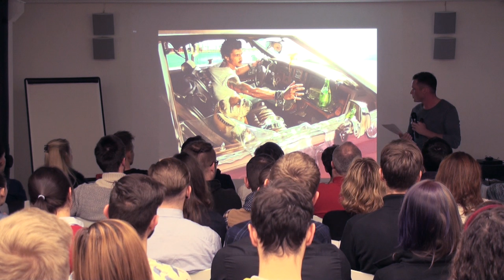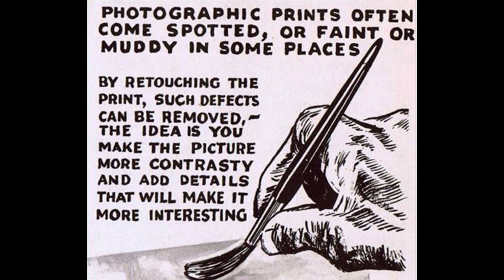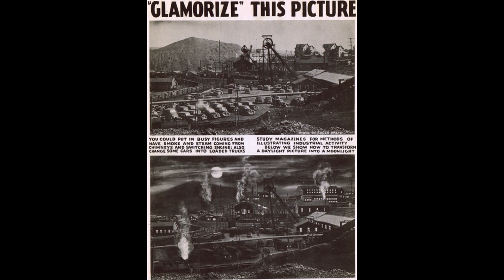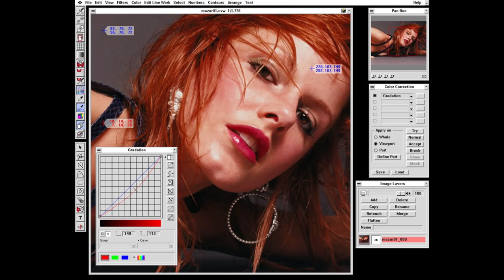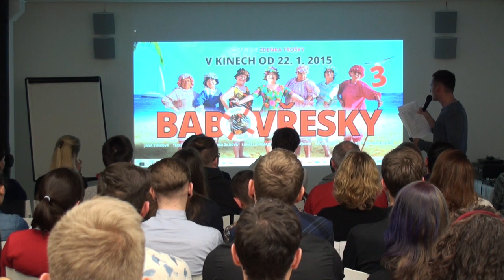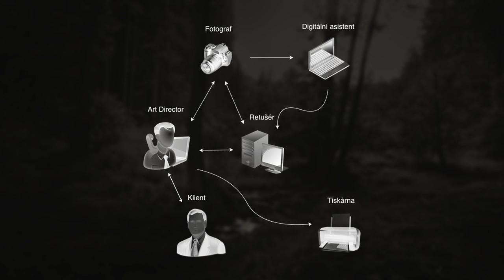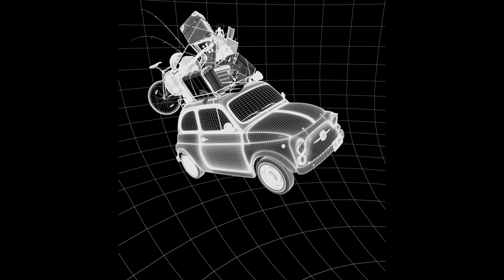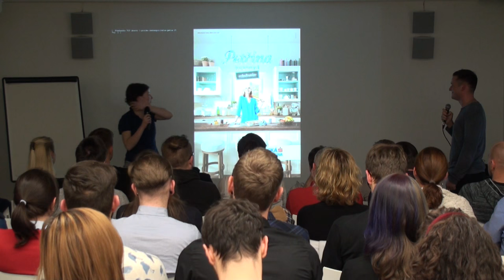UGD 49: Retušování a postprodukce v reklamní fotografii (Adam Bartas)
Seminář Adama Bartase vás seznámí s dobovými trendy ve vývoji techniky i estetiky a rozkryje – často bagatelizovaný – pestrý historický kontext retušování, jež jde s dějinami fotografie nevtíravě ruku v ruce.

V prakticky zaměřené prezentaci Adam představuje konkrétní aspekty své práce s důrazem na postprodukci a realizační proces nejaktuálnějších reklamních kampaní. Seminář je určen nejen aktivním fotografům či retušérům, nýbrž všem se zájmem o vývoj reklamní estetiky v čase a řemeslné pozadí mnoha ikonických dobových fotografií.

Adam Bartas je reklamní fotograf a retušér s mezinárodní klientelou, jeho práce získala ocenění jako Cannes Lion či Golden Drum. V současnosti vede vlastní studio a vyučuje na Univerzitě Tomáše Bati ve Zlíně a Vysoké škole ekonomické v Praze. Jeho aktuální práce jsou k nahlédnutí například na